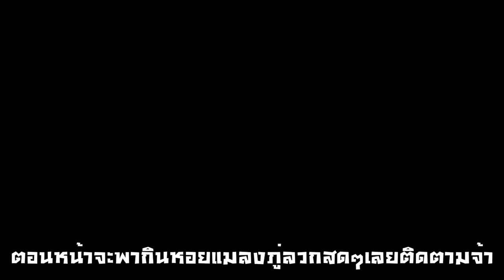เก็บหอยแมลงภู่หอยขมที่ฮอลแลนด์กันสนุกมือมองดูสิตามหินเยอะมากๆเด้อ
วันนี้มากันเป็นแก๊งค์เลยจ้าเก็บกันสนุกมือเลยหอยเยอะๆลวกกินตรงริมทะเล